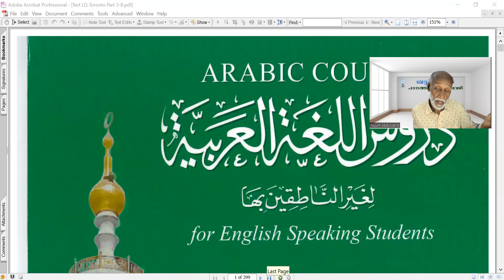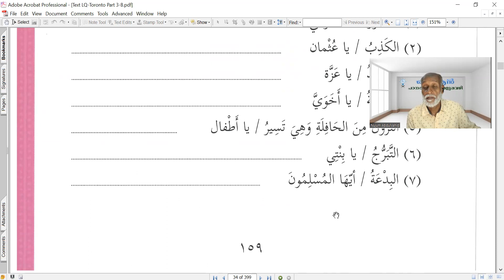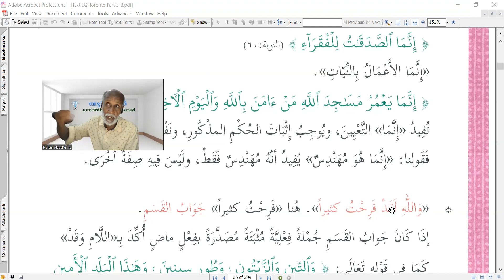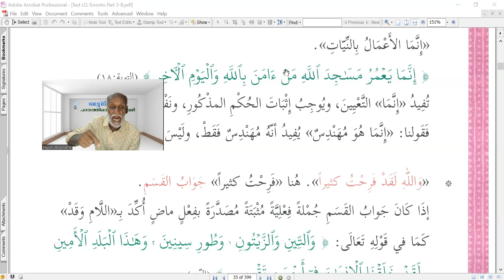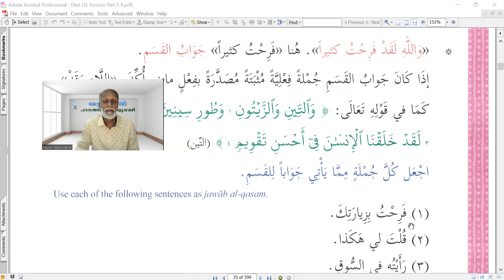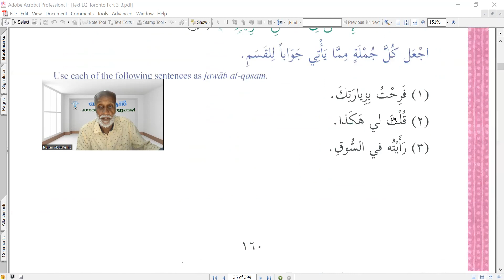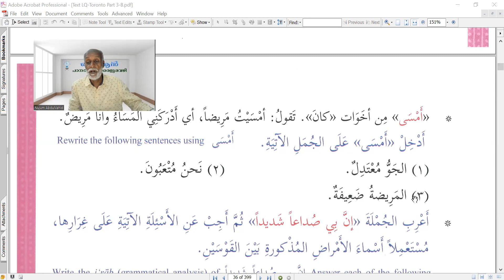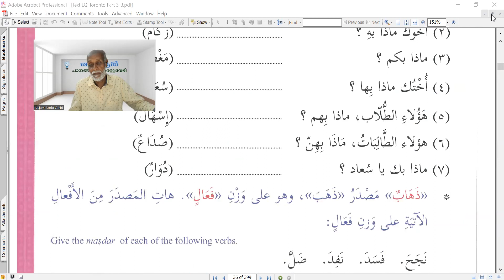S60 CCA B2 SEM 3 Unit 18F